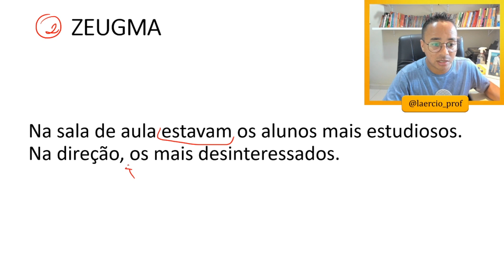O QUE É ZEUGMA?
Zeugma é uma figura de linguagem de construção, isto é, figura sintática. Ela ocorre quando omitimos um termo já mencionado antes. O Zeugma contribuiu com a construção textual uma vez que evita a repetição de temos dentro da sentença.

Ex: Na sala de aula estavam os alunos mais estudiosos. Na direção, os mais desinteressados.

O ZEUGMA ocorreu com a omissão do verbo estavam no segundo período.

SIGA O INSTAGRAM: @laercio_prof

Quer fazer uma doação simbólica para o Canal?